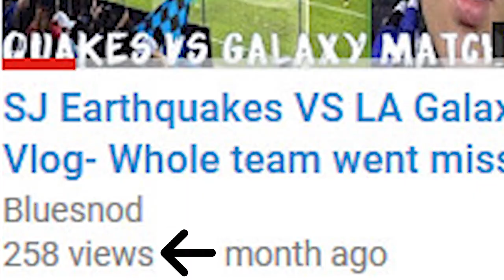California Clasico Match Preview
This is my match preview of the upcoming California Clasico between San Jose Earthquakes VS LA Galaxy.

Music used in this video:
Speed by Jim Yosef
Life is a dream- Future James (Trap Remix)
Touch by Mitis ( vocal remix)
Lights- Jim Yosef